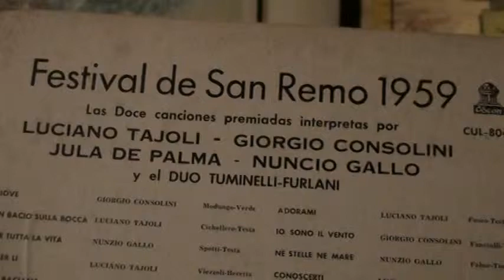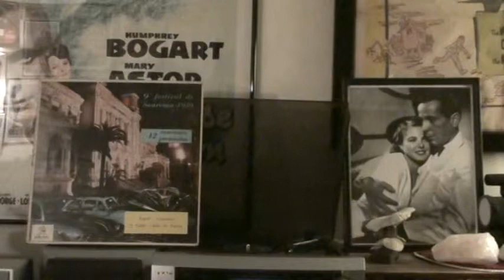Luciano Tajoli "conoscerti"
da un lp odeon originale del 1959 made in cuba,san remo '59 cantato  da Tajoli,Jula De Palma,Nunzio Gallo e Giorgio Consolini,LUCIANO TAJOLI, "conoscerti"..